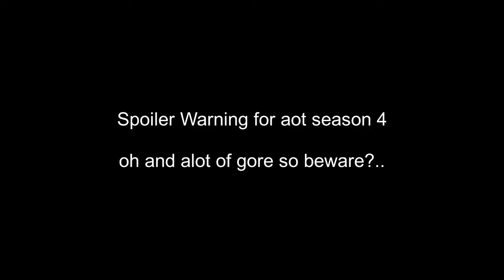Attack Titan and Beast Titan vs Armored Titan, Jaw Titan, Cart Titan In People Playground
[workshop]

[music/credit]

all of the music was all covered support em